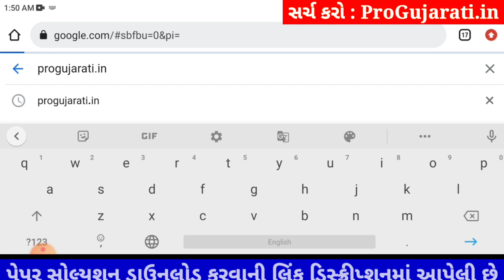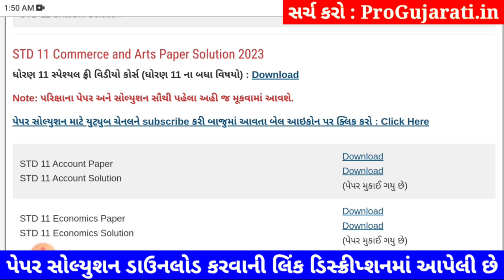STD 11 rajyashastra paper solution 2023 80 marks, std 11 rajyashastra paper solution 2023 std 11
STD 11 rajyashastra paper solution 2023 80 marks, Dhoran 11 rajyashastra paper solution 2023 varshik pariksha, std 11 varshik pariksha 2023 rajyashastra paper solution, dhoran 11 rajyashastra paper solution 2023 80 marks

std 11 varshik pariksha 2023 rajyashastra paper solution original,
dhoran 11 rajyashastra nu paper,
dhoran 11 rajyashastra varshik pariksha april 2023,
dhoran 11 varshik pariksha 2023 rajyashastra paper solution original,
dhoran 11 varshik pariksha rajyashastra paper solution,
dhoran 11 rajyashastra paper varshik pariksha,
varshik pariksha dhoran 11 rajyashastra,
varshik pariksha dhoran 11 rajyashastra 2023,
varshik pariksha rajyashastra dhoran 11,